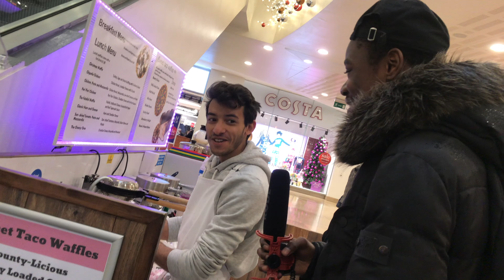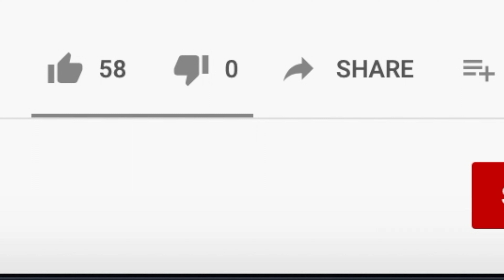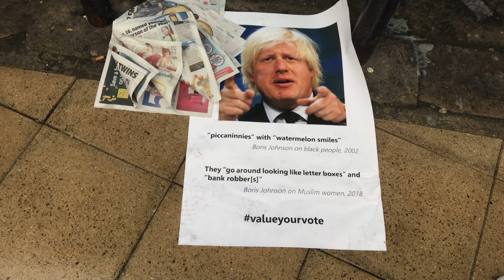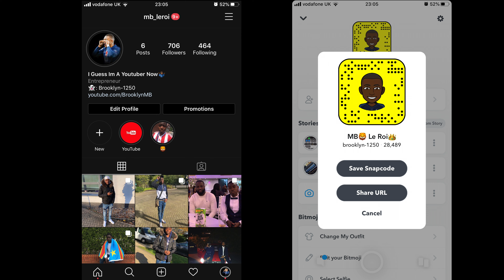TROLLING IN PUBLIC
Hello...